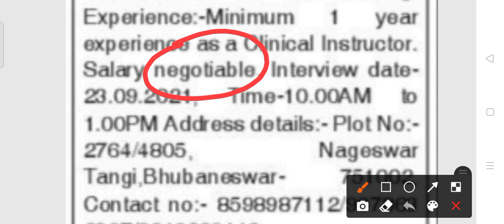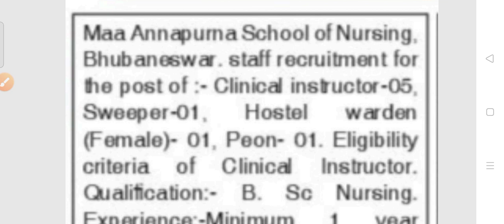Peon and warden Recruitment 2021!! Odisha latest job notification 2021!! 10th pass job !!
10th pass job in odisha.